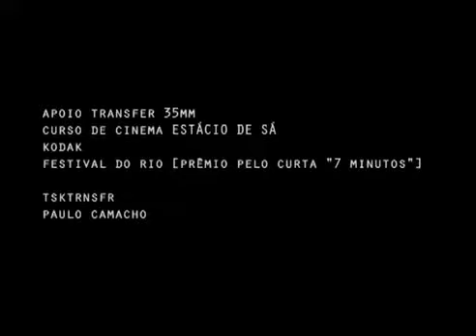ENGANO ( 2008) - ficção